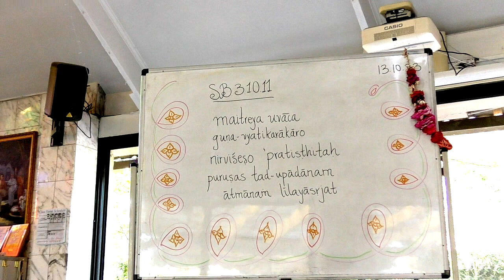Srimad Bhagavatam 3.10.11 - Garuda Govinda das - 13 Oct 2023.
Srimad Bhagavatam class given by HG Garuda Govinda prabhu at ISKCON New Govardhana Temple.
krishnafarm.net